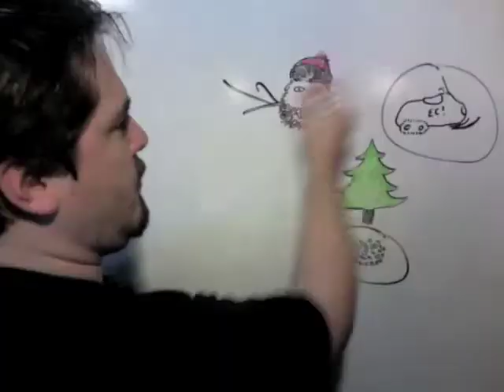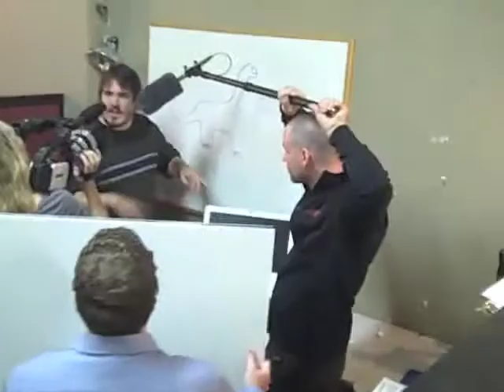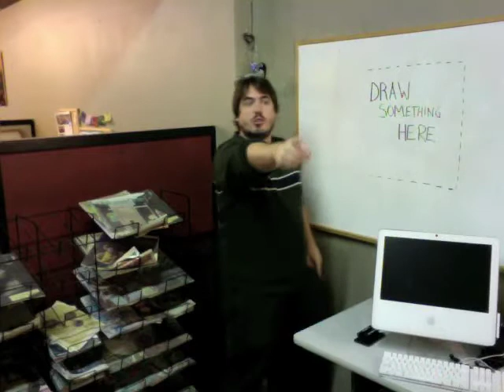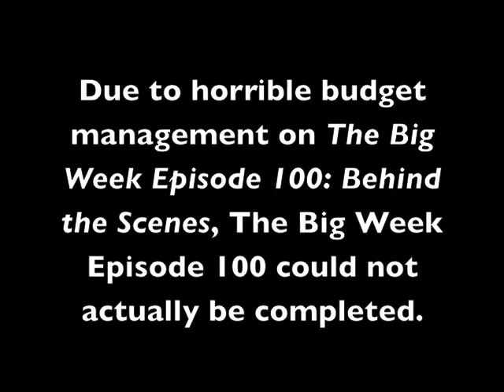Volume One's Big Week, #100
In this episode: We provide you a super rare all-access behind the scenes peek at The Big Week's 100th episode, complete with on-set special interviews and news about what's next for the series.  This episode is supported by Deborah Becker of State Farm Insurance.